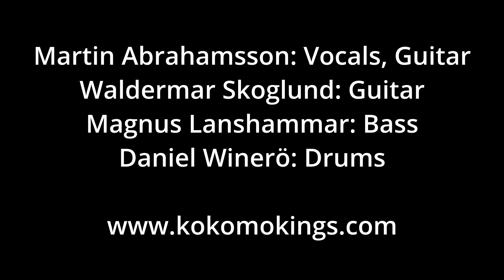The Kokomo Kings at Moulin Blues 2022 #7: "Pillow of Gold"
The Kokomo Kings live at Moulin Blues (NL) may 6 2022, performing "Pillow of Gold" (written by M. Lanshammar).

Martin Abrahamsson: vocals, guitar
Waldemar Skoglund: guitar
Magnus Lanshammar: bass
Daniel Winerö: drums